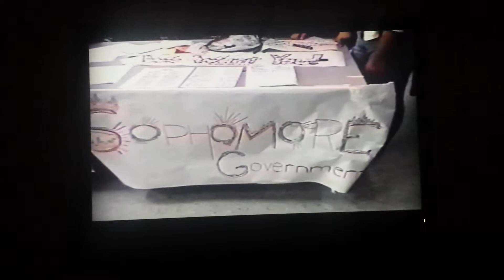WLBH September 2001 "The Morning Show"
A fine production from Lake Brantley High School.